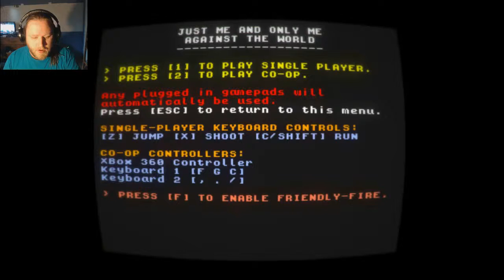Just Me And Only Me Against The World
A game of aliens, cloning, and one "lone" man against them.